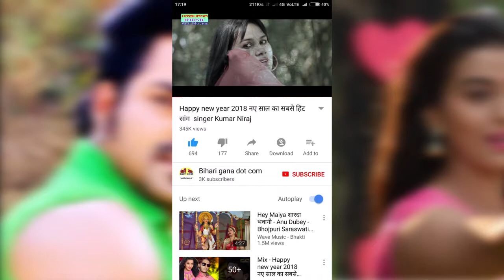new holi song holiya me looteda lahar e bhauji singer himanshu raj faguaa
album : dabang dewar
singer : himanshu raj fahuaa